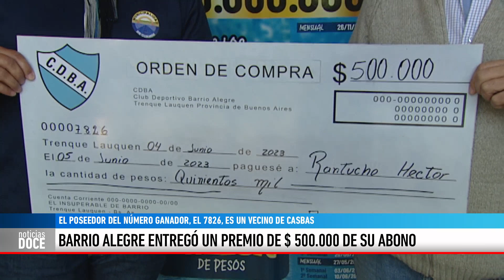BARRIO ALEGRE ENTREGÓ UN PREMIO DE $500.000 DE SU ABONO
RUBEN ISLAS-HÉCTOR RANTUCHO - Un vecino de Casbas ganó el premio de $500.000 de este mes del Abono Insuperable de Barrio Alegre con el número 7826.